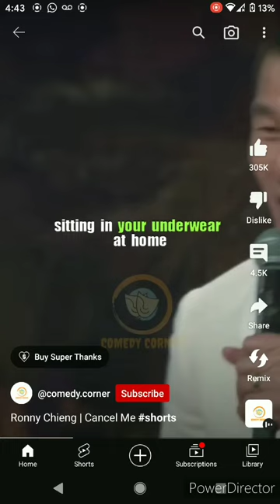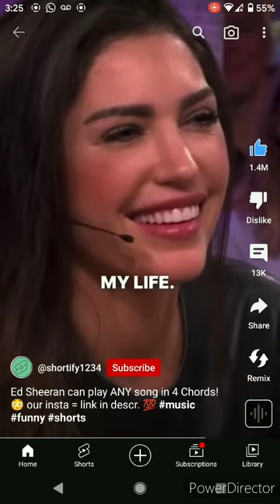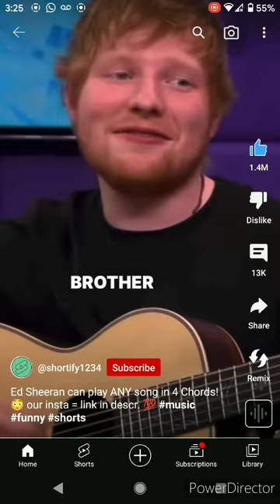3 controversial subjects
1. a look-alike
2. "cancel culture" freaks
3. "pop music" is all the same